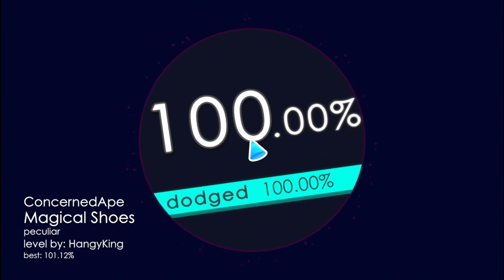soundodger 2 | concernedape - magical shoes (S+)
level by: hangyking